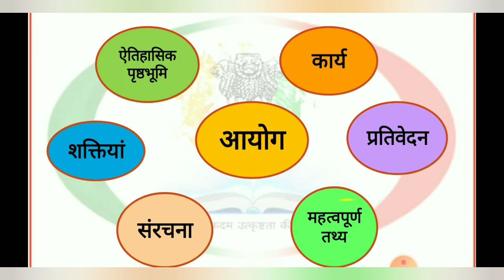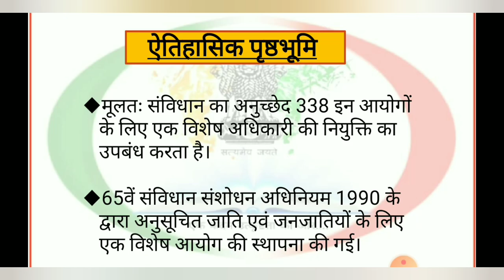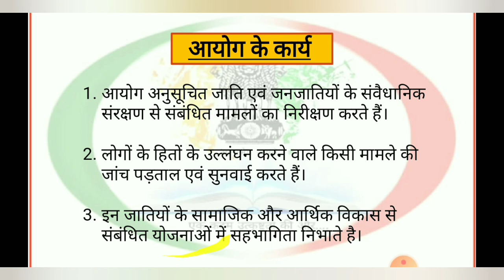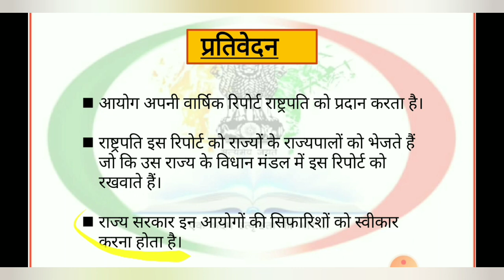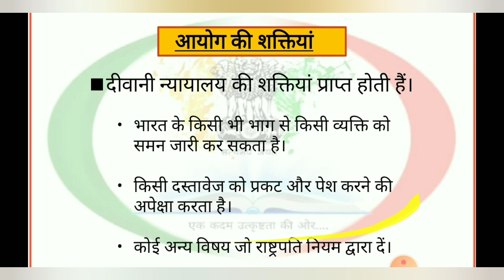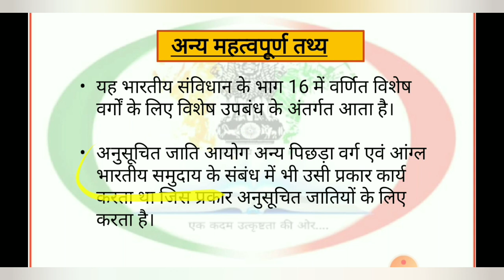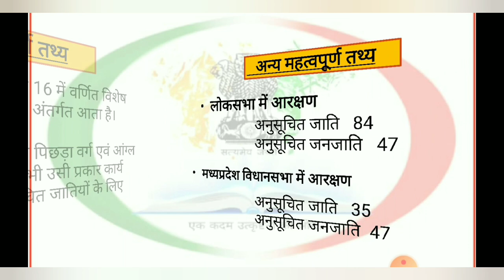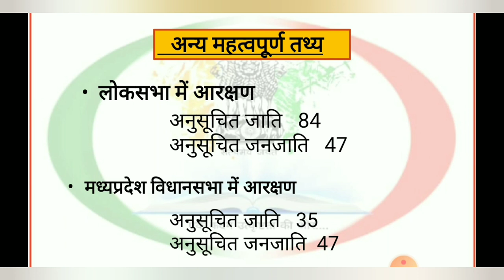SC ST Commission (अनुसूचित जाति एवं जनजाति आयोग) full described in Hindi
SC ST Commission ( अनुसूचित जाति और जनजाति आयोग) full description with its historical background, structure, work and power's and important facts.